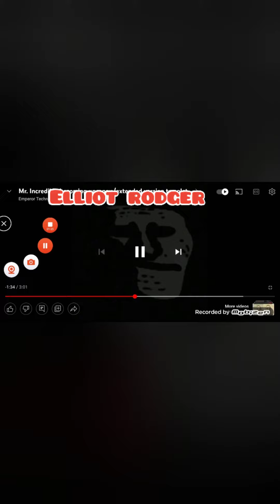Mr incredible becoming uncanny (youtubers)V2